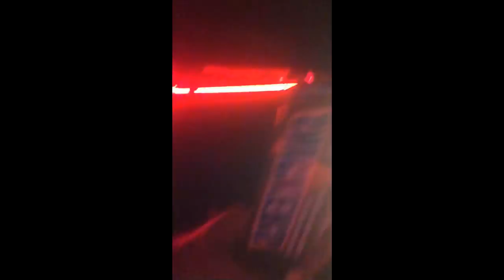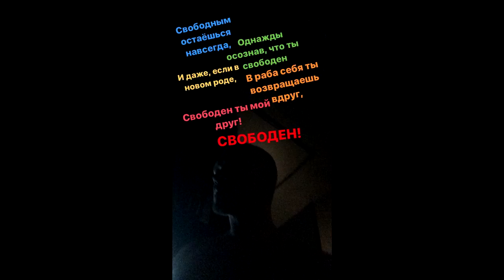Владимир Епифанцев - Свободен ты мой друг, свободен!